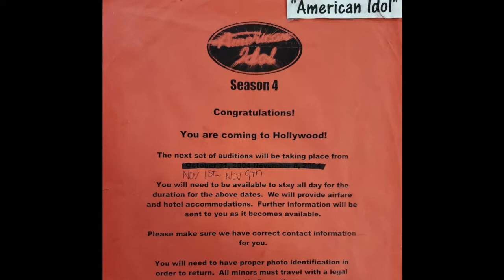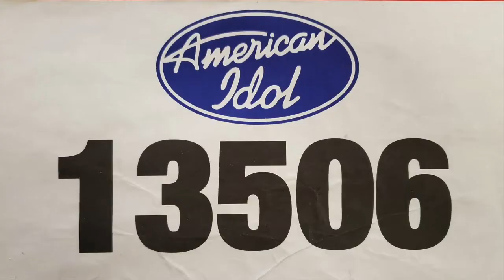American Idol Season 4 (commercials w/Lisa Michelle)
American Idol Season 4 (Lisa Michelle commercials) Production Singer for the "Chicago Honey Bear Dancers" first made it past the producers, next past the executive producers, and then was sent to Hollywood by Paula, Simon & Randy in Season 4 (Carrie Underwood's year) of American Idol. Here's a compilation of the commercials Lisa Michelle was in this season.